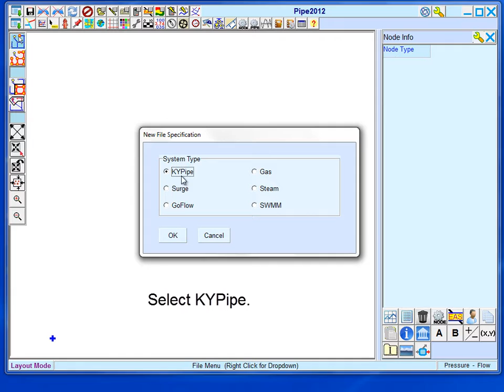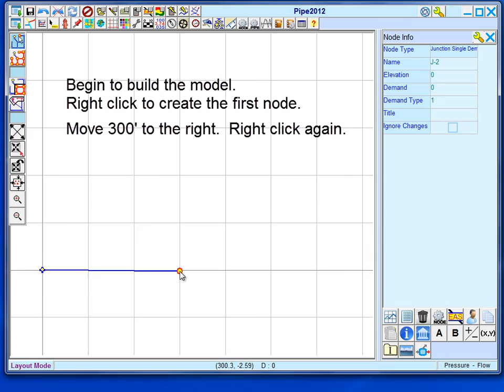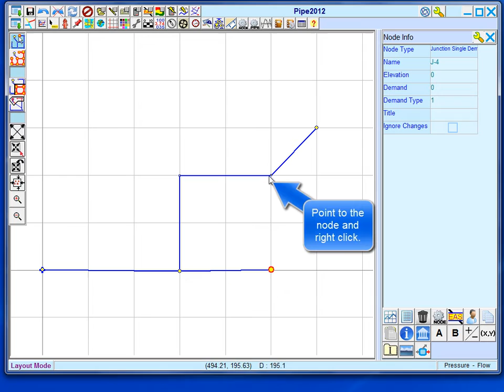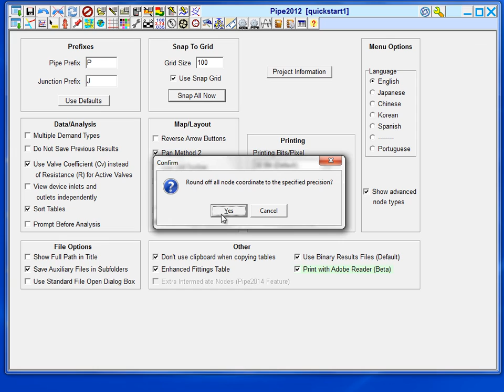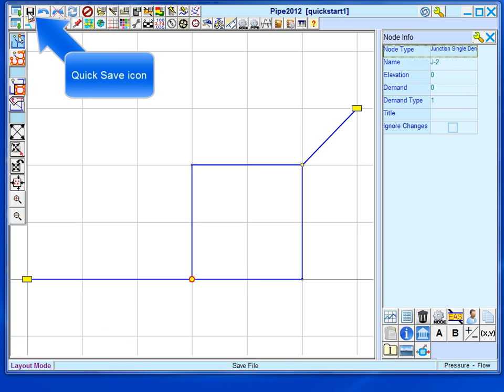KYnetic Quick Start Series Part 1 of 4 - Laying out a Pipe Network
Pipe2012 KYnetic quick start tutorial (part 1 of 4).
KYPipe.com/kynetic